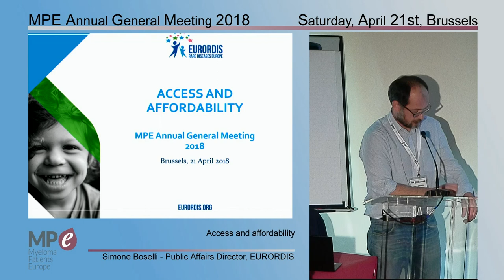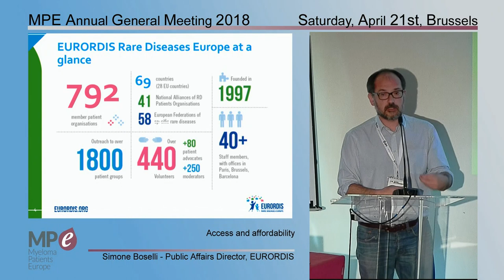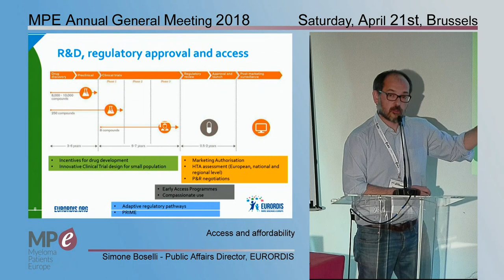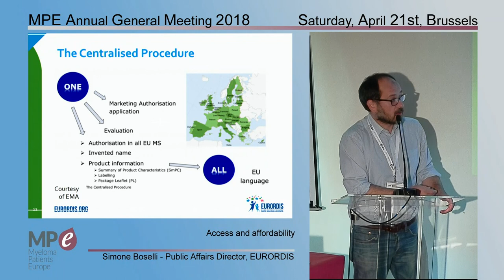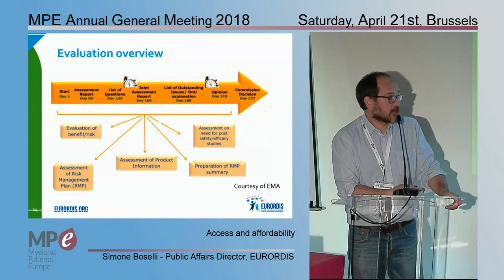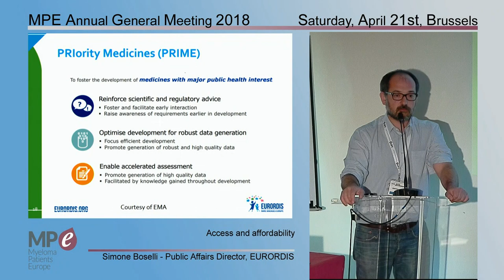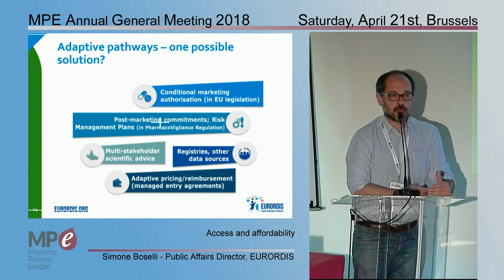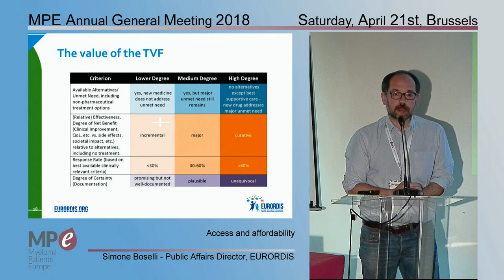Drug access and affordability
The session "Drug access and affordability" was given by Simone Boselli, Public Affairs Director, EURORDIS